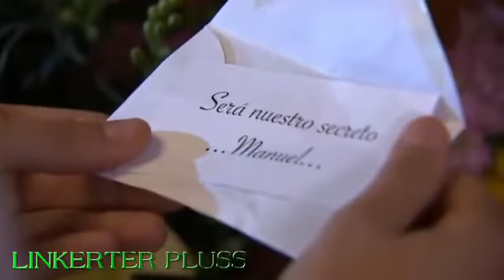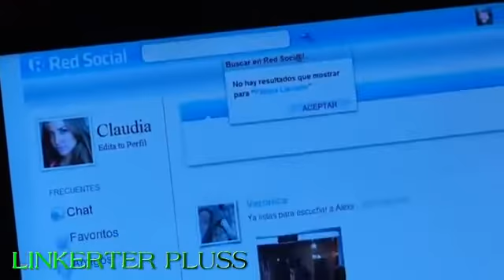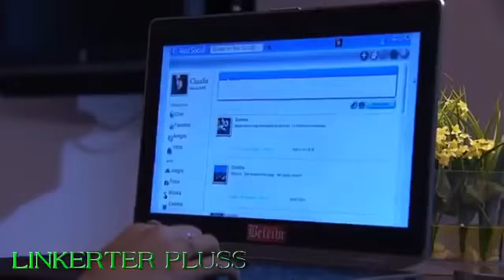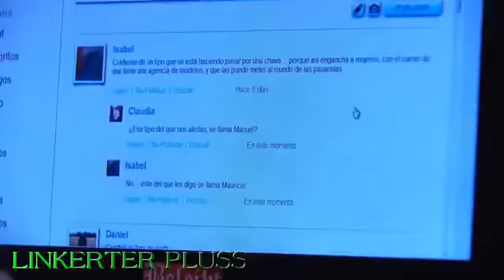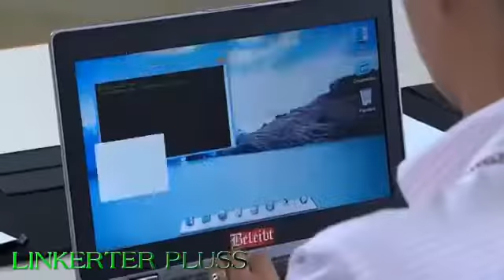La Rosa de Guadalupe: Se aprovecha de la cuñada parte 2/2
La Rosa de Guadalupe La Rosa de Guadalupe Capitulo Completo La Rosa de Guadalupe HD La Rosa de Guadalupe Nuevos Capitulos La Rosa de Guadalupe La Rosa de Guadalupe Capitulo Completo

Capitulos: +